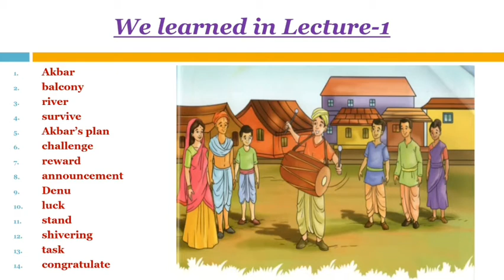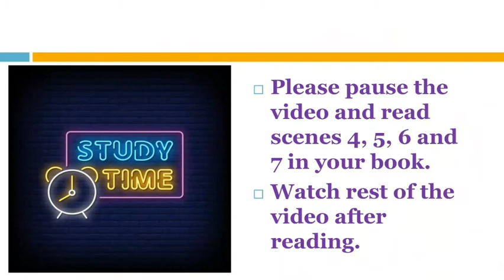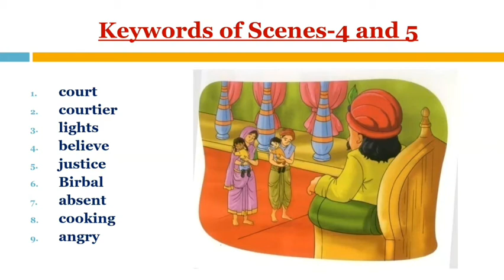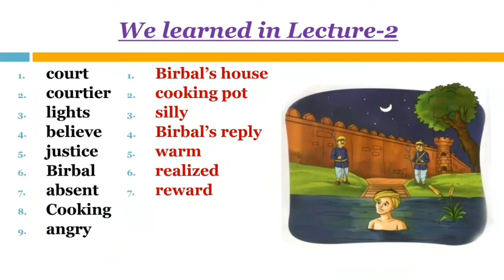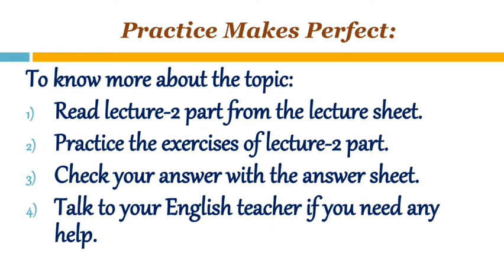Class: 4, Subject: English Literature, Topic: True Judgment, Lecture: 2, Date: 01.11.2020